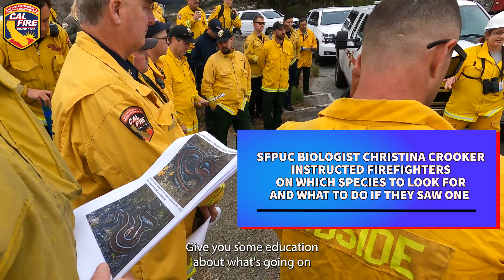Sheep Camp Trail Prescribed Fire SFPUC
Our Sheep Camp Prescribed Fire on San Francisco Public Utilities Commission watershed was a success! This prescribed burn was performed on October 4, 2022.  Thanks to all participating agencies, CAL FIRE/San Mateo County Fire, Woodside Fire Protection District, Redwood City Fire Department, CAL FIRE SCU 🚁 Copter 913, PG&E, and
@PGE_SFPeninsula and Kings Mountain Fire Brigade. 🚒 Watch this video to learn more.